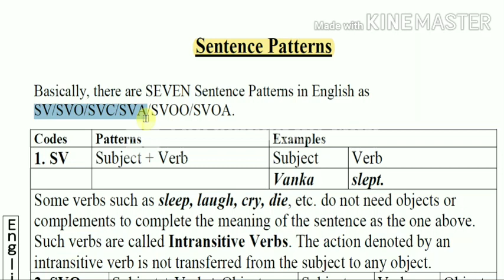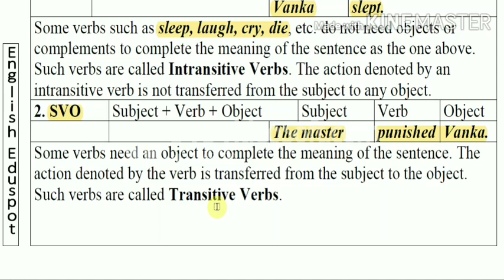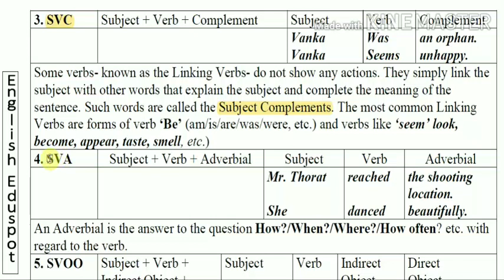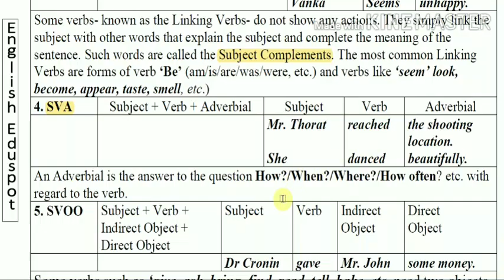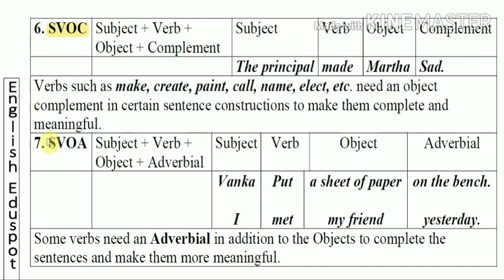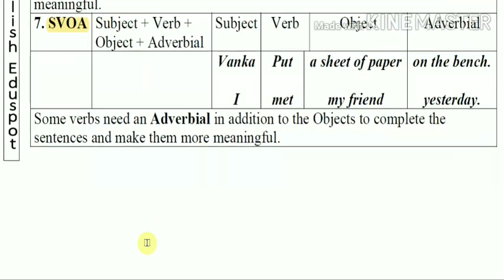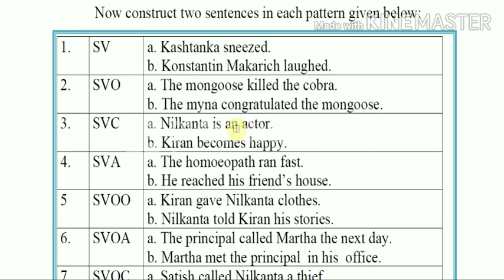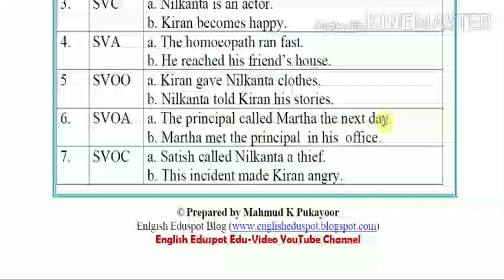Basic Sentence Patterns in English/SV/SVO/SVC/SVA/SVOO/SVOC/SVOA/video tutorial by English Eduspot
All the basic sentence patterns are explained with the help of enough example sentences.
This video tutorial will be helpful for both the teachers and the students.
How to identify patterns from the given sentences and how to construct sentences based on the given patterns are also explained.

Mahmud K Pukayoor.